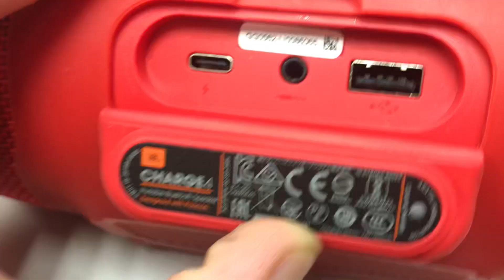Job charge 4